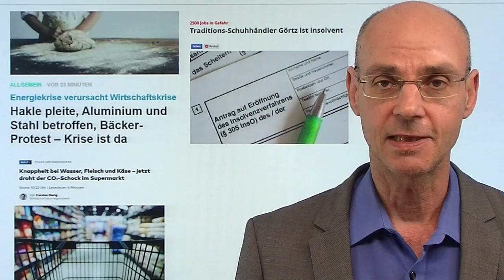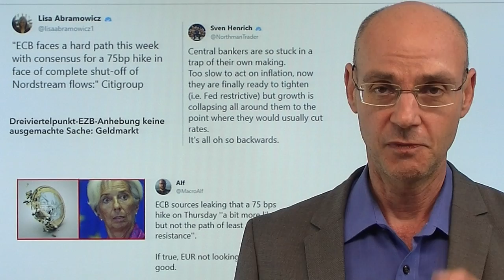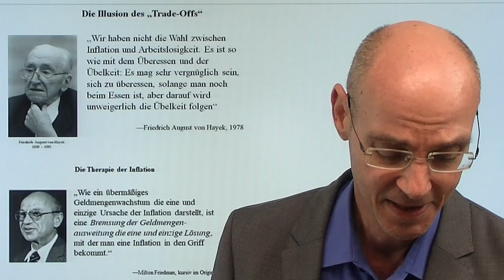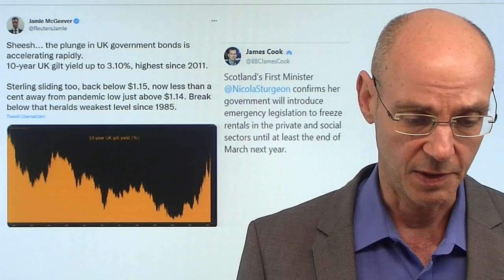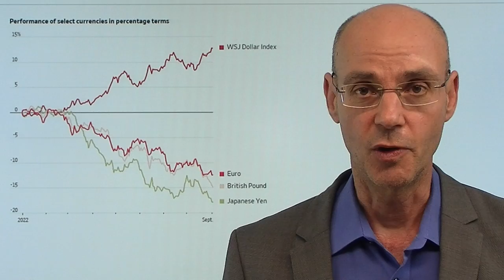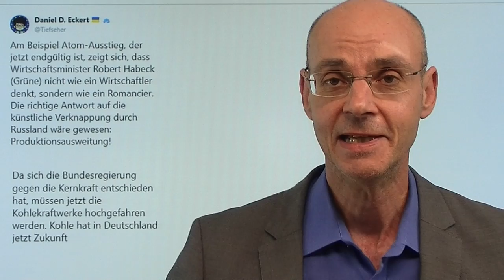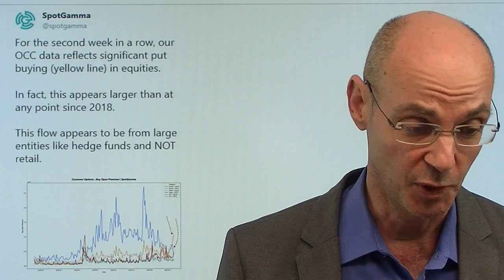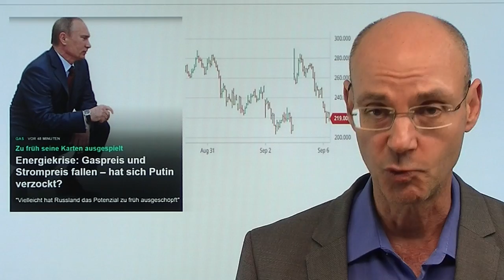EZB und die Grünen in der Krise! Marktgeflüster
Hinweise aus Video:
1. Energie: Russland – tatsächlich der große Gewinner in der Krise?

2. So stützen europäische Regierungen die Energiebranche – ein Überblick

Die EZB wie auch die Grünen sind in einer Krise: beide ignorierten lange die Realität (bei der EZB war es die Inflation), die Grünen ignorierten die Energiekrise (die sie im Gefolge der Merkelschen Energierwende weiter verschlimmerten). Nun bricht die Realität mit Gewalt in die idelogischen Konstrukte - insofern ist es besonders interessant, wie EZB und die Grünen nun agieren. Beide versuchen offenkundig einen Mittelweg zu gehen - der in beiden Fällen wohl schief gehen wird (Alexander Kluge: "In Elend und Not bringt der Mittelweg den Tod"). Die Politik wiederum versucht nun durch Interventionen die Energiekrise zu deeskalieren. Was wird siegen: Idelogie oder Realität? Bei den Grünen scheint die Sache trotz aller Kompromisse klar..